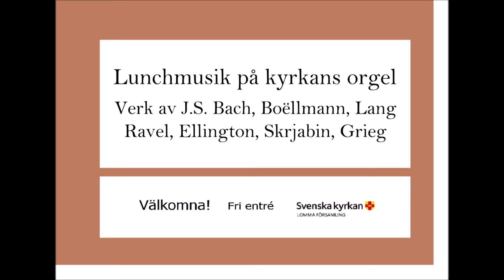A N D R U M 3 - Lunchkonsert på Willis-orgeln i Lomma kyrka - Organist: Barbro Daun Schelin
Välkommen till ANDRUM 3! Lunchkonsert i Lomma kyrka 11 mars 2020.
Organist Barbro Daun Schelin spelar verk av J.S. Bach, Boëllmann, Ellington, Grieg, Lang, Skrjabin och Ravel.  Kl 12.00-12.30. Fri entré.